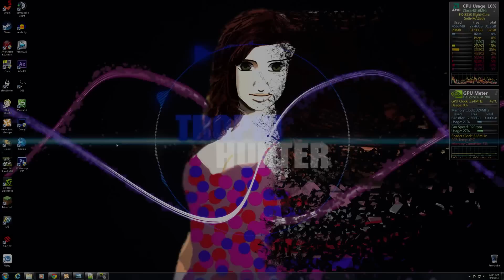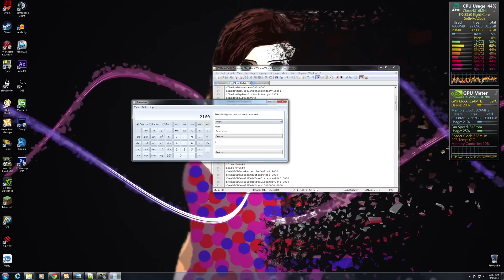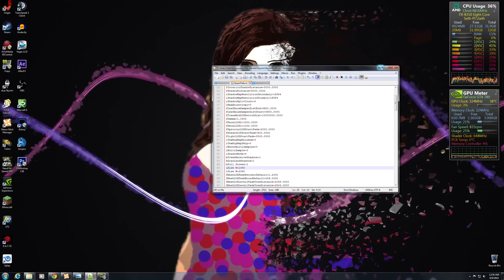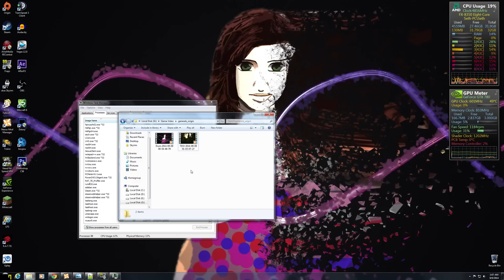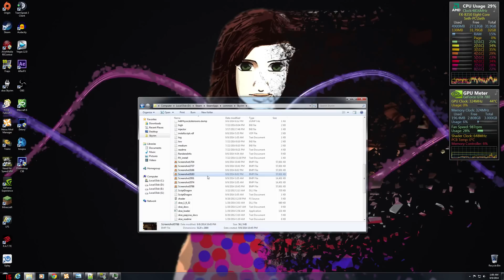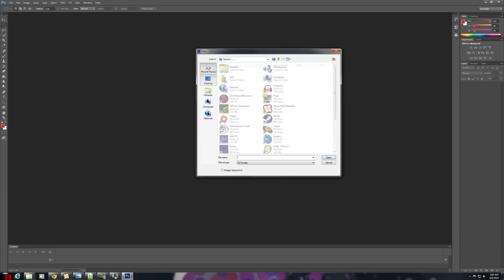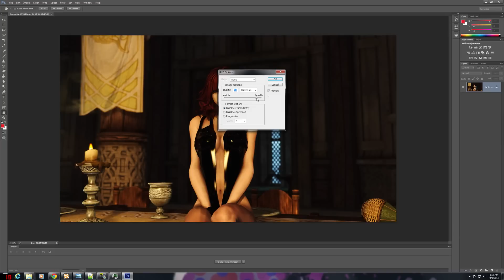How to take 4K Screenshots In Skyrim Without a 4K monitor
Today Ill show you how to take a 4K+ ScreenShot In Skyrim
You Need to have an Enb installed for this to work